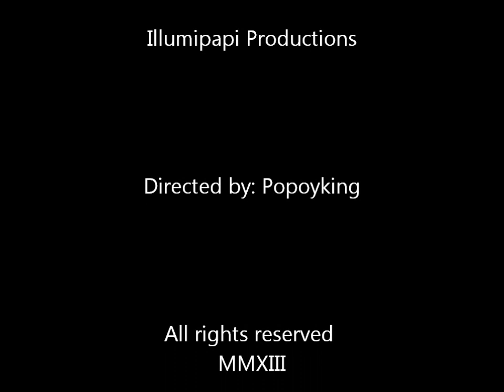TCP Harlem Shake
TCP Grand Eyeball Event Held Last March 16, 2013 at Jayj's Inasal Ortigas Home Depot Composed of 38 Suzuki Celerio Cars, 40 Members, & 60 Participants.